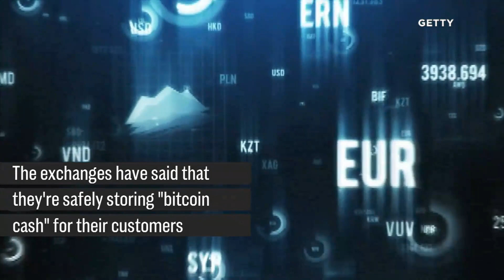Bitcoin Cash’ Prices Fall By 57 Percent, While Some Investors Must Wait Until 2018 | CNBC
Coinbase, which claims to have 9 million users, and GDAX say they will support the new digital currency "bitcoin cash" from January 2018.